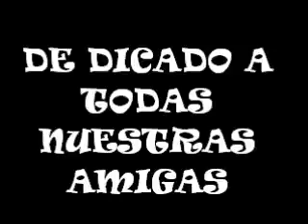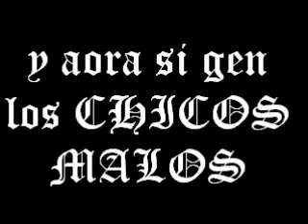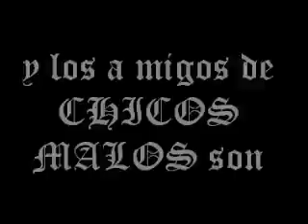chicos malos del calvario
es un video de mis cuates k se asen llamar los chicos malos no  miren a san martin ni mucho menos a tlaxcala xk ya yegaron los chicos malos anunciando su llegada